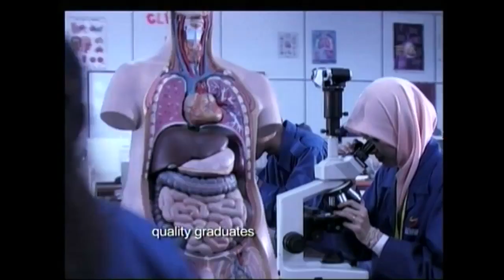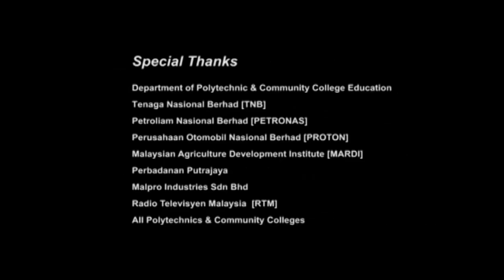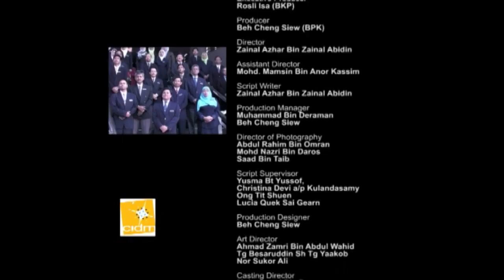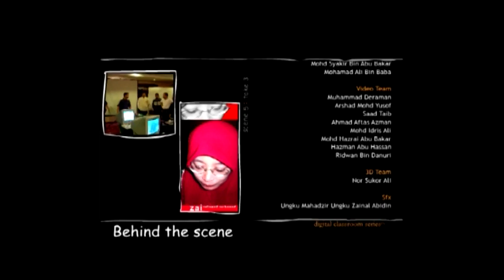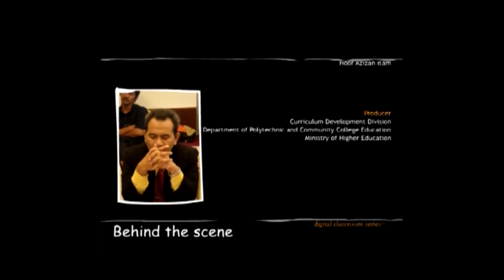THE MAKING OF DPCCE CORPORATE VIDEO